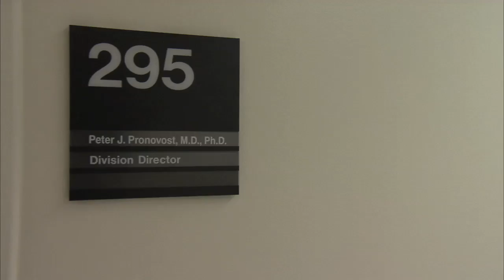Sujay Pathak: Med Student Elects to Improve Patient Care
Inspired by his own mother's hospital experience, Sujay Pathak -- a Johns Hopkins University School of Medicine student and fellowship recipient -- designs an innovative medical school class to improve staff communication and consequently patient care.